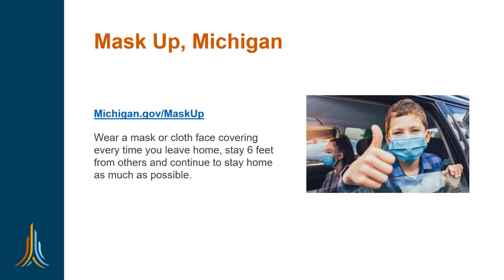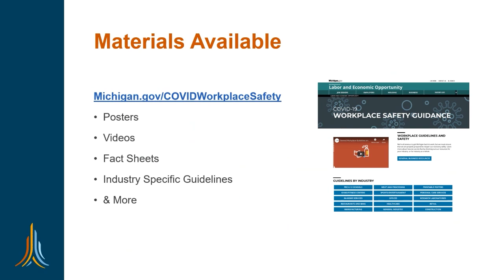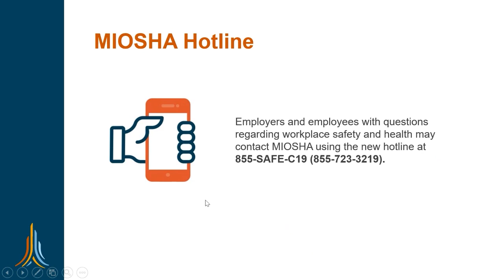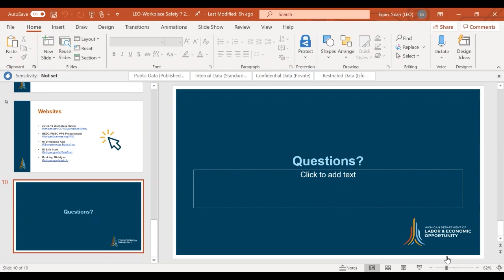COVID-19 Workplace Safety Director Sean Egan Workplace Safety Q&A | July 23, 2020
COVID-19 Workplace Safety Director Sean Egan answers questions about workplace safety. Please visit Michigan.gov/COVIDWorkplaceSafety for more resources.

00:00 - Intro

00:42 - Presentation

06:11 - Q&A

06:28 - If a company has customers that come in, but the door is locked and only clients that have an appointment are allowed in, do those customers have to wear masks?

08:22 - When EO 145 says "require face coverings in shared spaces", what do they mean by "shared spaces"? Is an office where 4 people sit with no cubicle walls between them a shared space? Even if they are more than 6' apart?

09:40 - If an employee presents one or more of the CDC published COVID-19 symptoms, is processed as an "Employee with a SUSPECT COVID-19 Infection", but later receives a single, negative test; should they be treated as a "normal" illness, bypassing the COVID-19 "Return to Work" Criteria?

10:51 - In your office common areas i.e. copy machines, coffee stations, breakrooms what frequency should we sanitize?

12:05 - If my administration for my employer has encouraged employees who travel to other states to lie so they don't have to self isolate, what can I do to keep myself safe, as they don't wear a mask as that is only mandated in the hallways for the employees of my public service government building?

12:33 - For the mask order, if one side of a business building is completely open (i.e. a hanger with doors wide open), does that fall into the category of “indoor public space”?

13:13 - Can staff who can't tolerate a mask wear a face shield instead? What if they truly have a medical condition that makes it impossible to wear a mask? Shield ok then?

14:39 - In a manufacturing environment, is there a difference between masks, face shields or "gaiters"? Will MIOSHA see these PPE the same way?

16:18 - If you have a negative test result, do you have to quarantine for 14 days?

17:12 - Can you define the term “indoor public space” as used in EO 2020-153?

17:58 - Hello, I have two questions. The first is in regards to if there is a positive at a workplace. I was curious if the workplace is required to close for two weeks. I was under the impression that the workplace had to close to be disinfected. Can we bring persons back if they are negative and the workplace has been cleaned?

19:11 - My second question is in regards to persons who get COVID-19 from the workplace. I understand that if someone gets COVID from the workplace it has to be reported to the Health Dept. as well as OSHA on the 300A form. My questions is what happens if someone passes due this COVID diagnosis. I know normally with deaths in the workplace there can be fines etc. I have seen that there have been positives in the workplace but I have not seen a place where that data is being held. Nor have I seen any workplace deaths due to COVID this year.

20:52 - Is there a timeframe on how long you have to keep the health questionnaires on file? Can you just keep two months worth (most current)?

22:07 - A member of the public comes to our office to make a payment and does not go beyond our front lobby. Is this person required to have a face covering to come inside the lobby area? (Note: Front desk worker in the lobby area is shielded by Plexiglas.)

22:57 - I’m having COVID-19 symptoms OR I’m living with someone who tested positive or is having symptoms. Can my employer require me to come to work?

23:59 - How do industries with very warm environments (ex. A manufacturing plant during high humidity/high temp days) help their workers be safe while wearing a mask? Masks restrict oxygen flow and are even worse on extremely hot/humid days. At our plant we are well-spaced to allow the 6+ feet between workers. What is the acceptable allowance during hot months?

25:17 - I’m worried about retaliation for health and safety concerns. Can I file a complaint anonymously? How can I request an inspection from MIOSHA?

26:12 - Do I have to submit my company’s plan to MIOSHA?

26:39 - Does this “workplace safety” apply to school employees?

27:16 - What type of written documentation / COVID specific preparedness plan is required for a company? What are the required elements of such a plan?

29:14 - Outro